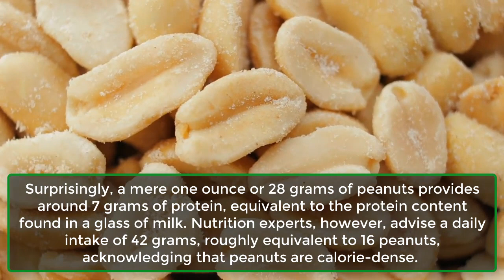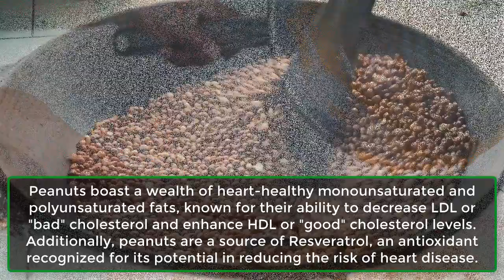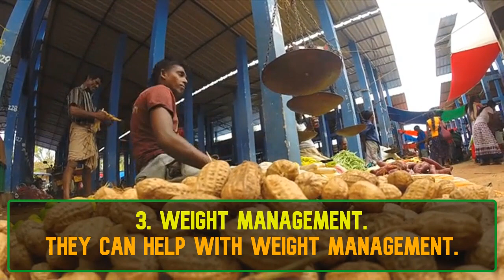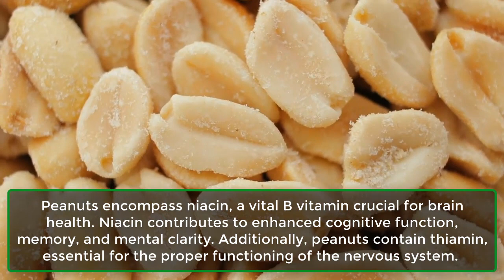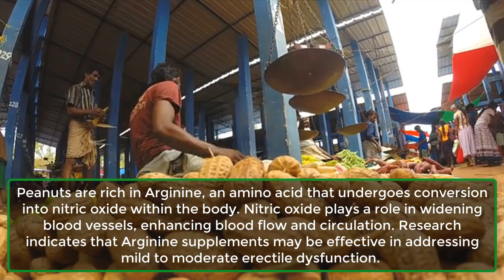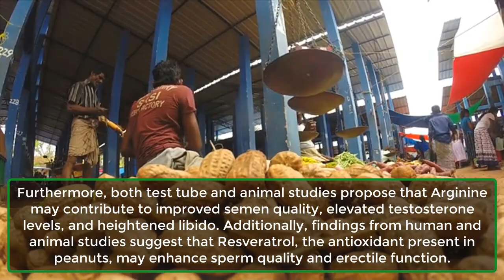This Happens When You Eat Peanuts Every Day | The Surprising Effects of Eating Peanuts Every Day!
In this video, we delve into the potential impact of peanuts on sexual function, cardiovascular health, and the formation of cancer cells.
Peanuts are rich in vital vitamins, minerals, and healthy fats, serving as an excellent source of plant-based protein—a crucial macronutrient essential for the construction and restoration of muscles, bones, and other tissues.
Surprisingly, a mere one ounce or 28 grams of peanuts provides around 7 grams of protein, equivalent to the protein content found in a glass of milk. Nutrition experts, however, advise a daily intake of 42 grams, roughly equivalent to 16 peanuts, acknowledging that peanuts are calorie-dense.
But what repercussions might arise from daily peanut consumption? Let's explore that in this video.
1. Blood Sugar Levels.
2. Heart health.
3. Weight Management.
4. Brain Health.
5. Cancer Cell Growth.
6. Aging.
7. Sexual Function.
👋 Welcome to [Your Channel Name]! If you've ever wondered about the impact of incorporating peanuts into your daily diet, you're in the right place! In today's video, we explore the fascinating outcomes and health benefits that arise when you make peanuts a regular part of your routine.

🥜 Peanuts are not just a tasty snack – they're packed with essential nutrients that can positively influence your well-being. Join us as we delve into the science-backed advantages, including improved heart health, enhanced nutrient intake, and potential weight management benefits.
📈 Whether you're a peanut enthusiast or just curious about making healthier choices, this video provides valuable insights into the positive changes that may occur when you embrace peanuts as a part of your daily diet.

🤔 Did you know about these benefits before watching? Share your thoughts in the comments below, and don't forget to hit that like button, subscribe for more informative content, and ring the bell to stay updated on our latest videos!